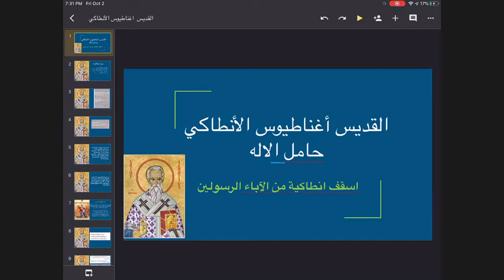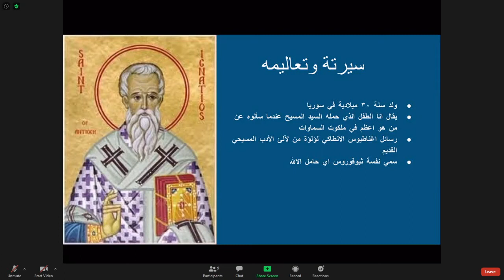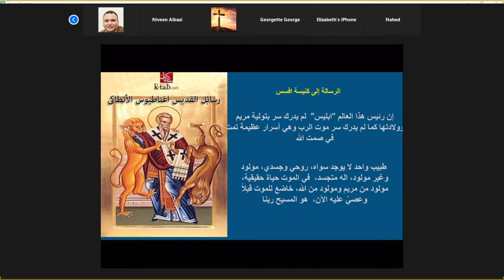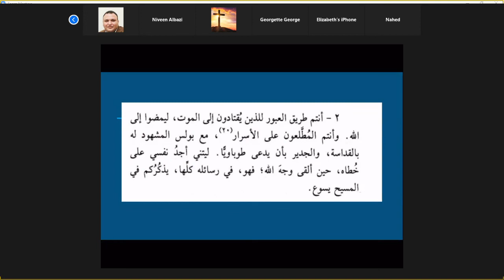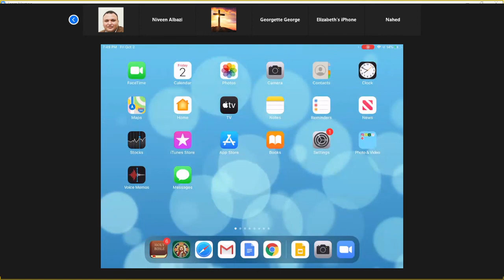2020-10-02 p2 - الشهيد القديس اغناطيوس حمل الإله ( الثيؤفورس) الأنطاكي - جيرمين